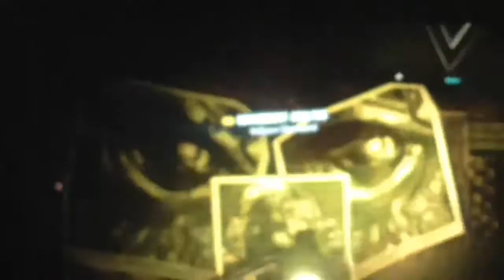Let's Play Batman: Return to Arkham (Arkham Asylum) (PS4) (PART 10) - joker and batman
Thanks AH (: